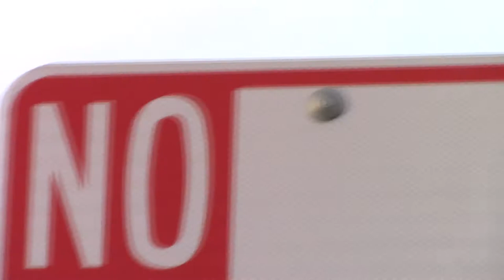Stephen Wagner's Finding Love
This is really just an advertisement in disguise.  That being said...

COME ON DOWN TO THE LEGACY ROOM IN CHINO, CA ON FEB 10 TO EXPERIENCE AND EXPERIENCE FOR ONLY $10!!!

Credits:

Photography by Laura Menchen

Flier designed by David Rivas.